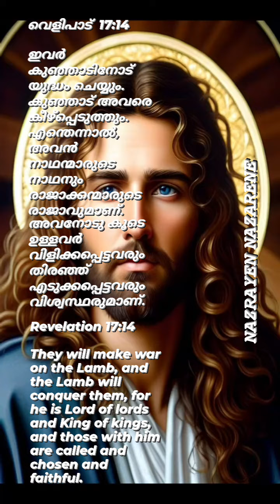9 May 2023